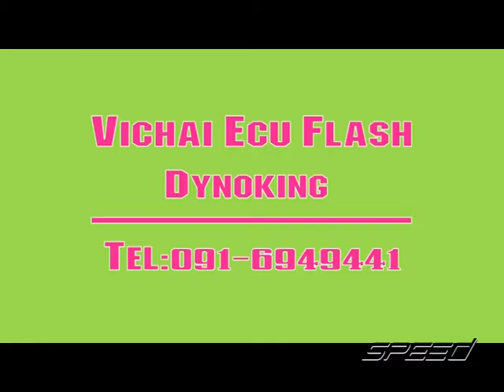Speed Talk OA 25 01 2017 B2